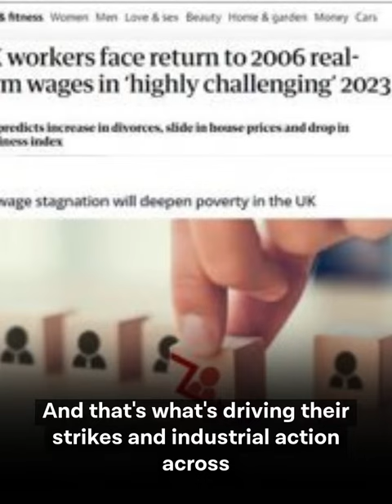Minimum Service Legislation video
Louise Haigh MP speaks ahead of the vote in the House of Commons and the Minimum Service Legislation